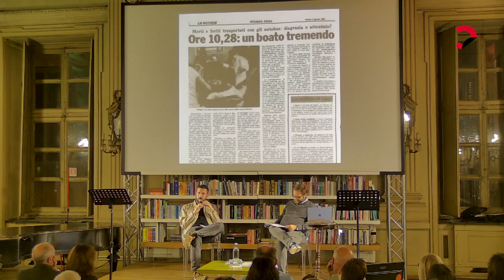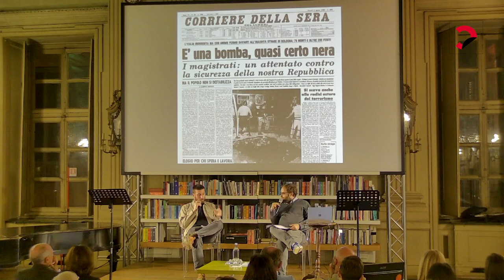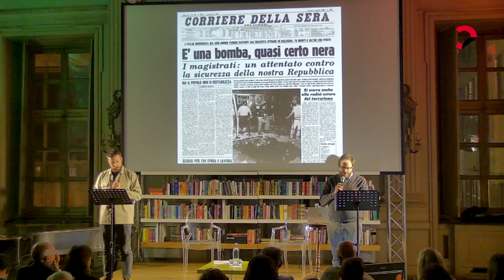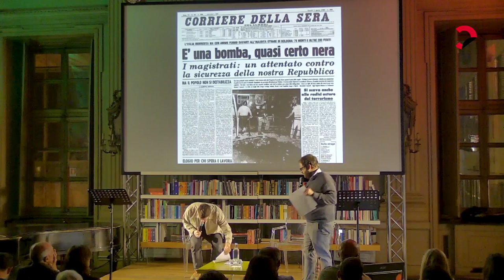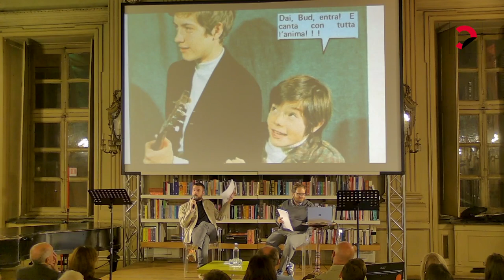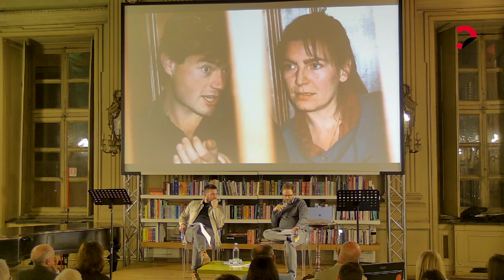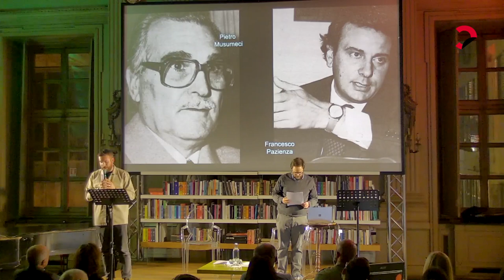Qui si fa l’Italia | Bologna 2 agosto 1980, la strage di tutti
a cura di e con Lorenzo Baravalle e Lorenzo Pregliasco
Quella di Bologna è la strage con più vittime della storia italiana: 85 morti, 200 feriti. Una ferita ancora aperta nel cuore della città e del Paese. Oggi raccontiamo quel giorno così terribile e ricostruiamo le trame intrecciate e oscure dell’eversione di destra e dei depistaggi.